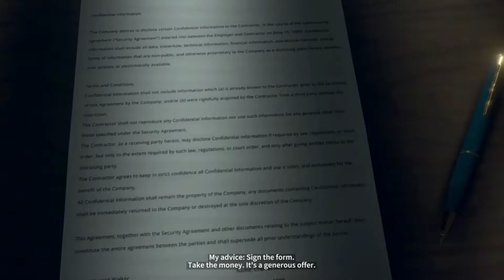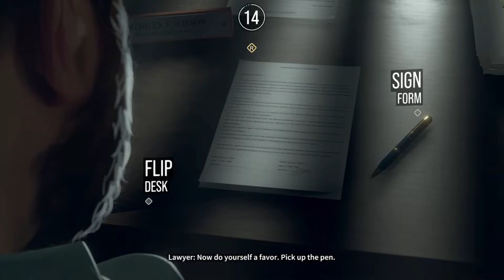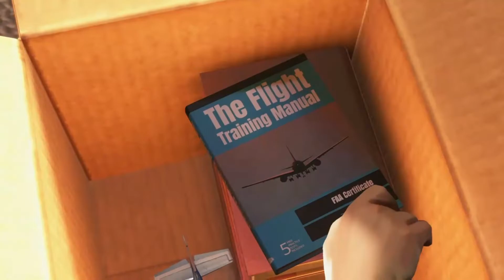Your Wife Did WHAT!?! (As Dusk Falls) Ep.2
I apologize in the making of this episode i realized that thier were loud noises in the recording and unfortunately i had to mute some parts however it should be watchable
Ill make sure to improve on the next episode

Socials